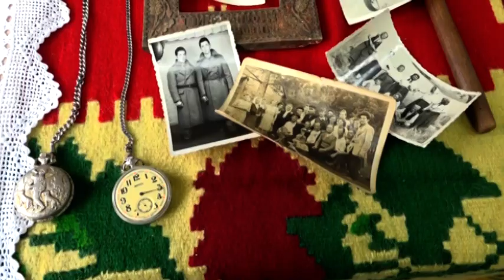TV Telemark - IZLOŽBA STARIH PREDMETA U OŠ "SVETI SAVA" U MILANOVCU 03 12 2021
U okviru školskog projekta na temu “Prošlost našeg mesta I okoline”,  mališani trećeg razreda osnovne škole “Sveti Sava”, zajedno sa učiteljicom Svetlanom Marković organizovali su izložbu starih predmeta, koji su se nekada koristili u domaćinstvu. Raznovrsu I bogatu postavku starih tradicionalnih predmeta, pogledali su I njihovi drugari iz drugih odeljenja, a u školi kažu da je kolekcija izuzetna, kao I da su se autori izložbe zaista potrudili I ozbiljno krenuli u istraživanje  I proučavanje narodne tradicije